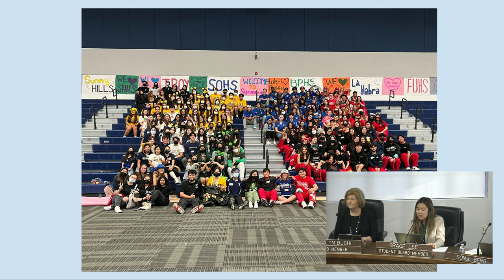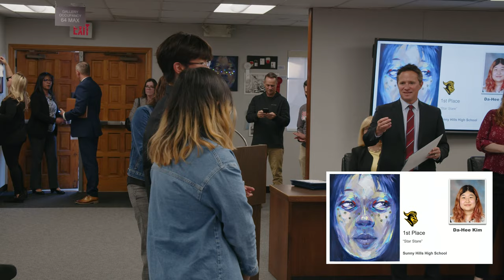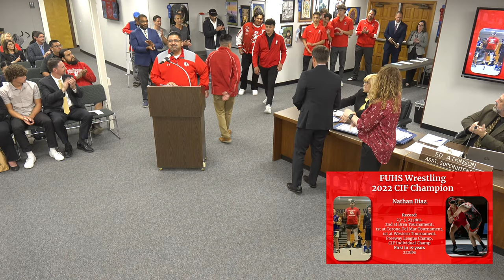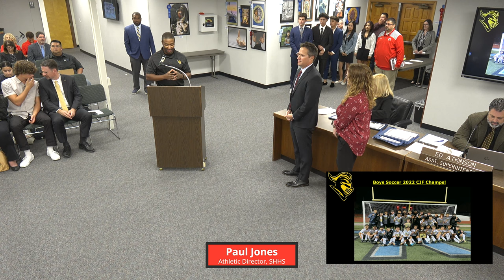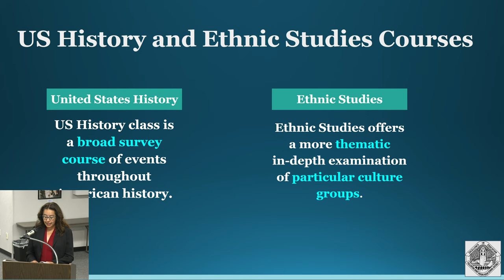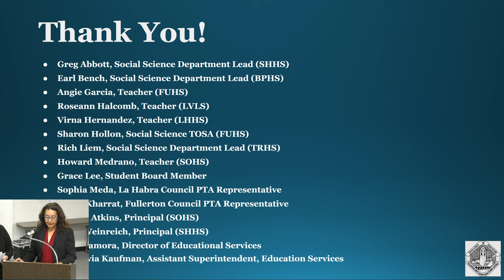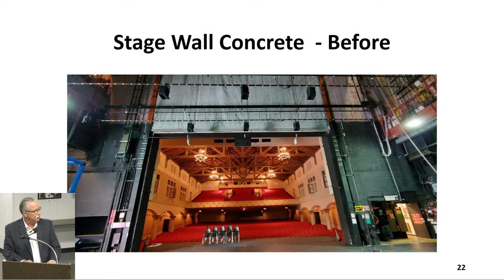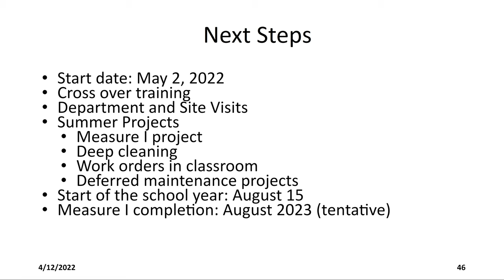FJUHSD Board Meeting 4/12/2022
Fullerton Joint Union High School District Board Meeting April 12th at 6:00 PM